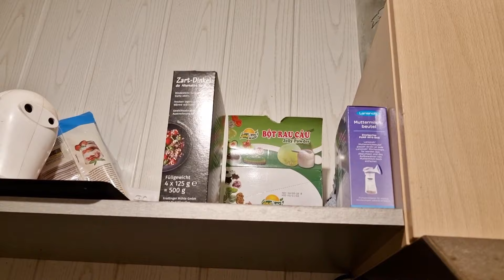THỊT BA CHỈ LUỘC CHẤM MẮM NÊM ĂN CƠM VỚI RAU CỦ LUỘC - EM BÉ CHỈ THÍCH ĂN THỊT CÓ GIA VỊ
THỊT BA CHỈ LUỘC CHẤM MẮM NÊM ĂN CƠM VỚI RAU CỦ LUỘC - EM BÉ CHỈ THÍCH ĂN THỊT CÓ GIA VỊ, CHÊ THỊT LUỘC